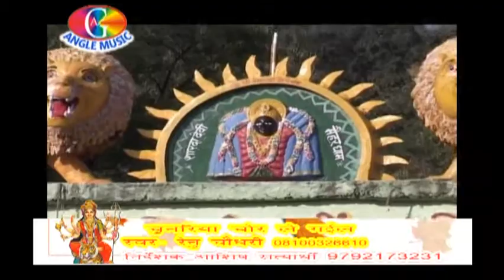Mai Ke Gajabe Suratiya | Chunariya Chor Le Gail | Renu Chaudhary